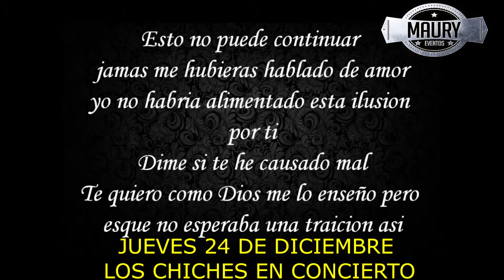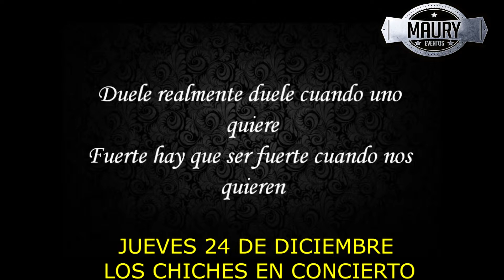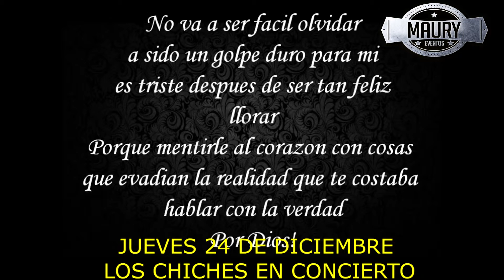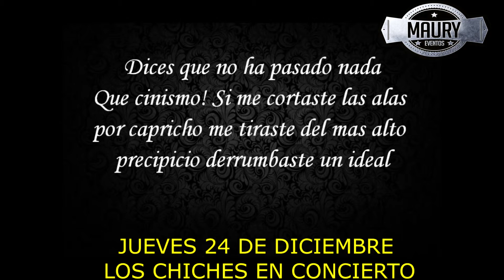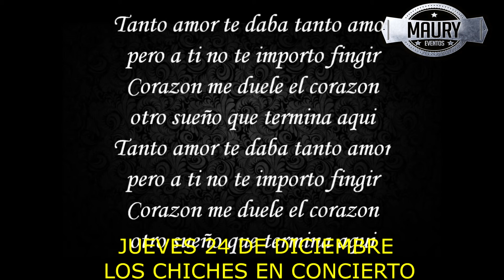LOS CHICHES DEL VALLENATO EN CONCIERTO / WORLD CLASS MUSIC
LOS CHICHES  DEL VALLENATO EN DISCOTECA CARIBE